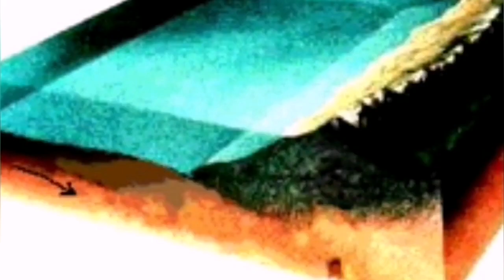Thousands Escape As Mayon Volcano Erupts In Philippines, Luzon, Indo-Pacific Ring Of Fire